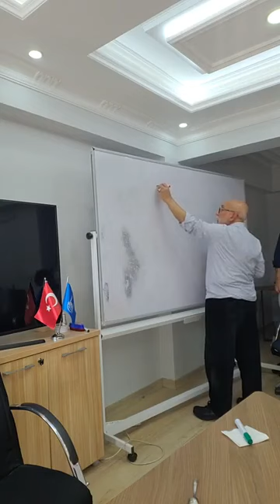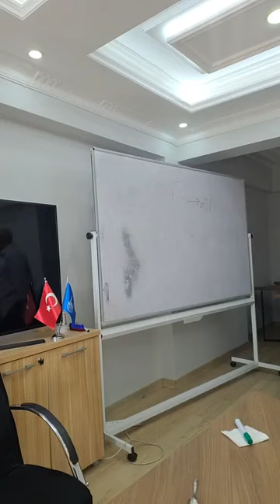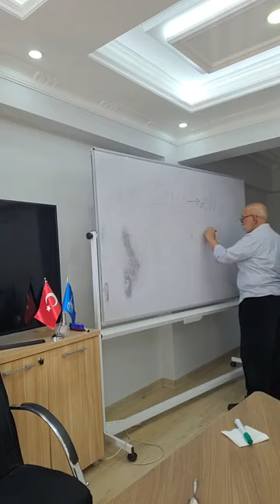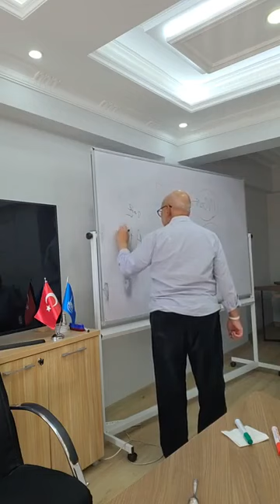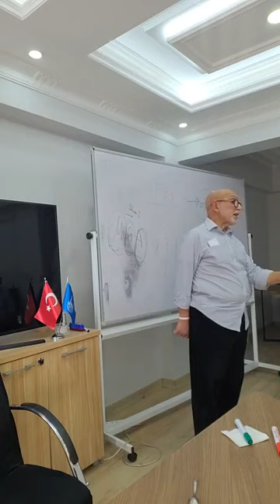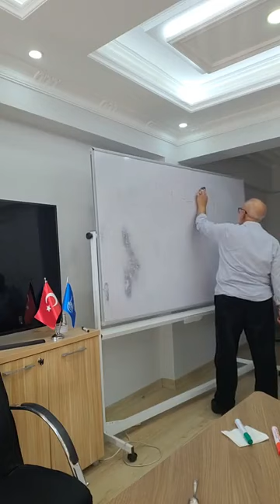With Islamic Relief staff in Istanbul Turkey. Great people. Great organisation.